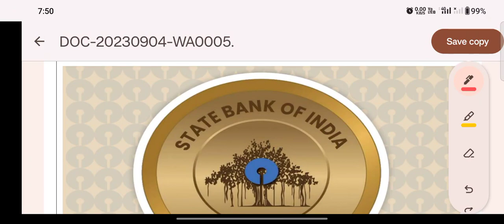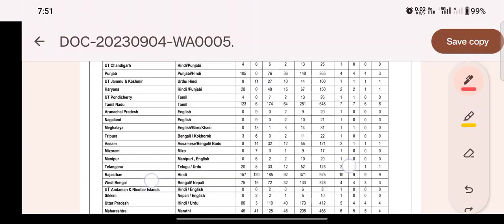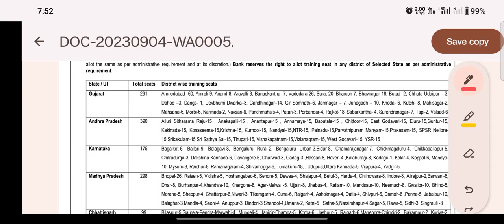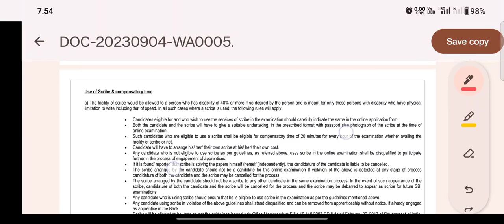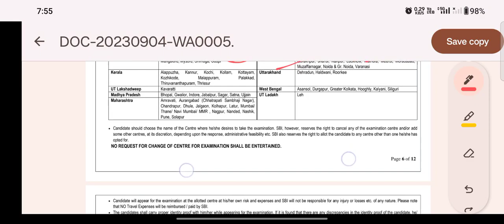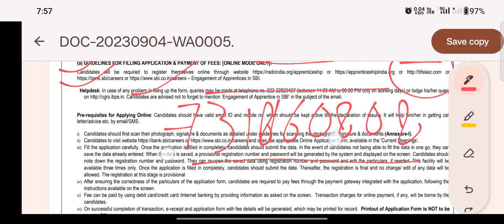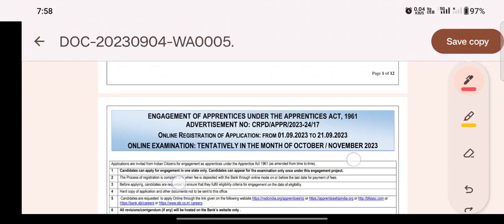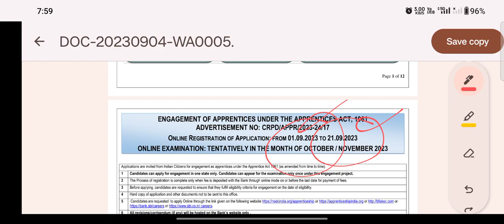SBI apprenticeship| how to apply| age criteria| exam pattern| 6160 vacancy SBI | ITI apprenticeship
आईटीआई की छात्र-छात्राओं के लिए इस वक्त काफी ज्यादा अप्रेंटिसशिप की वैकेंसी निकली हुई है यह वीडियो आप लोगों को जरुर हेल्प करेंगे 1- eastern railway apprentices information